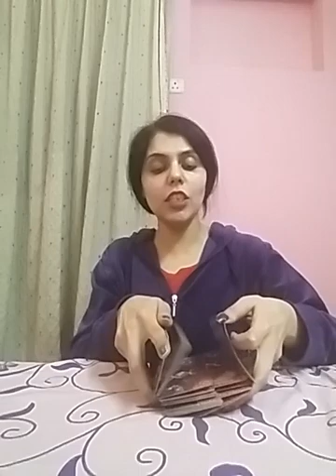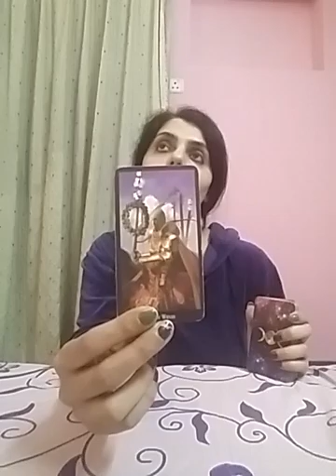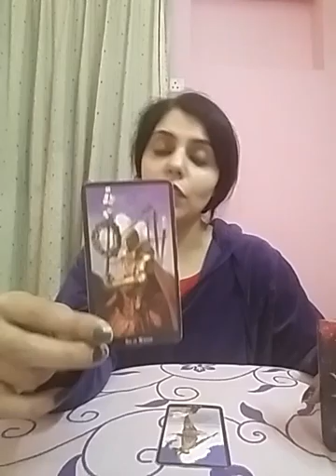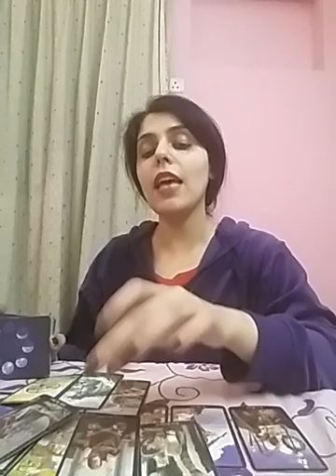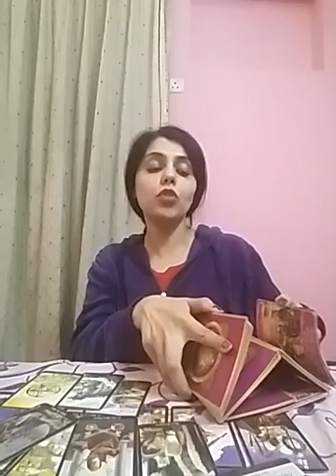Aquarius February 2021 ( 8 - 14 ) - choose wisely who you give Your time and chance ❣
Services i offer :

1- 1 question reading - 35 USD

2- 2 question reading - 55 USD

3- 3 question reading - 70 USD

4- 5 question reading - 100 USD

5- Love n Relationships - 100 USD

6- 15 Minutes customized *SPIRITUALLY CHARGED* affirmations that give 100% RESULTS  - 100 USD

7- Consultation and step by step guidance to MANIFEST your Dream Desire and Goal.

8- Unique Scripting technique to manifest your desire - 80 USD

9- Protection from bad influences and energies - 60 USD

10- Removal of Black Magic - 100 USD

12- Dream Interpretation - 40 USD

13- Spiritually Charged Affirmations + Unique Scripting Technique - 150 USD

14- Money rituals - 60 usd

15- Love Rituals - 100 usd

16- Subliminals - 100 usd

17- Consultation along with 1 manifestation technique - 100 usd

18- Angel guidance - 40 usd

19- 5 Minutes Guided Meditation - 50 usd

20- 5 Minutes Affirmations - 50 usd